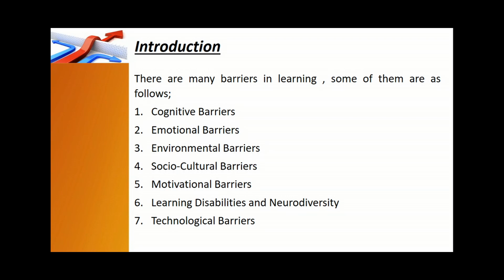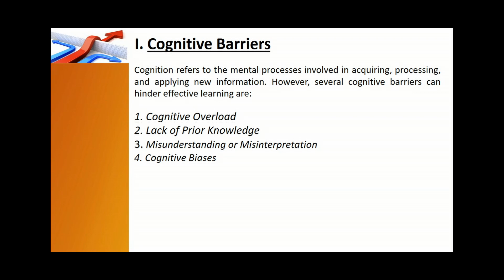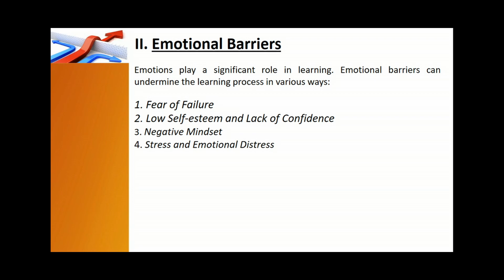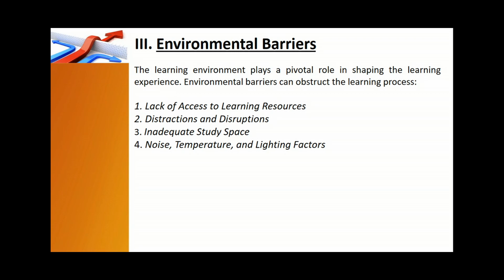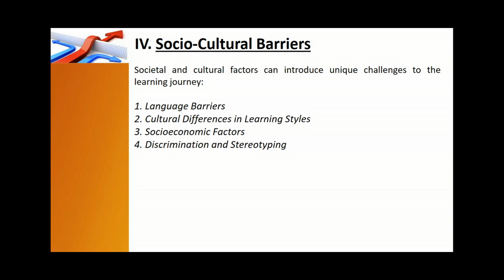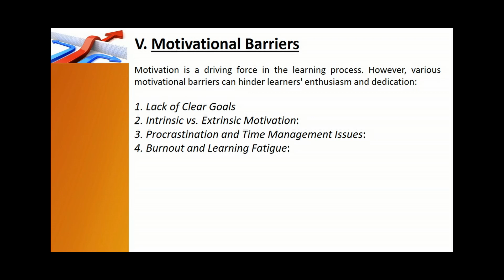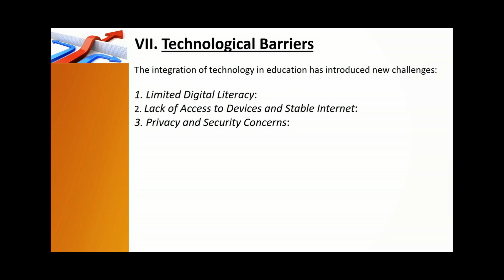Barriers in Learning | Education with Sadia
WELCOME TO EDUCATION WITH SADIA